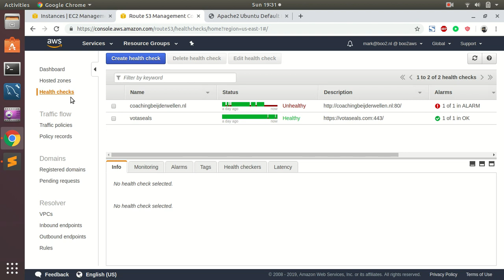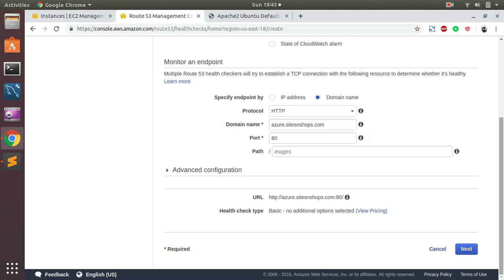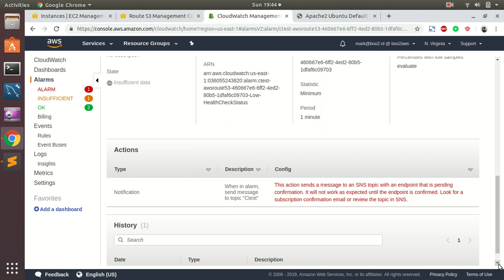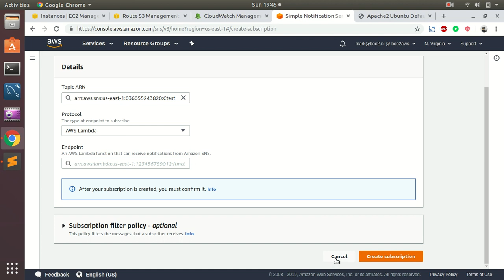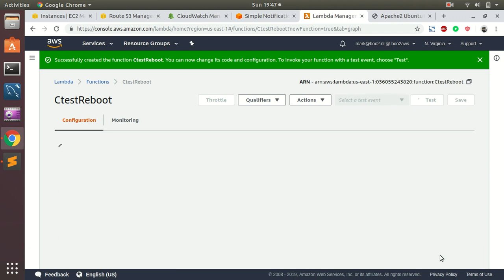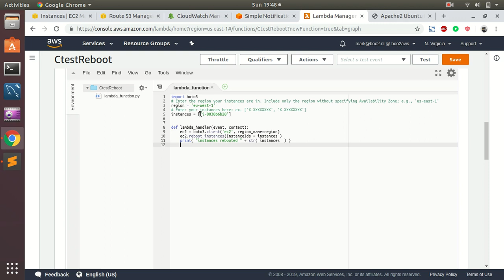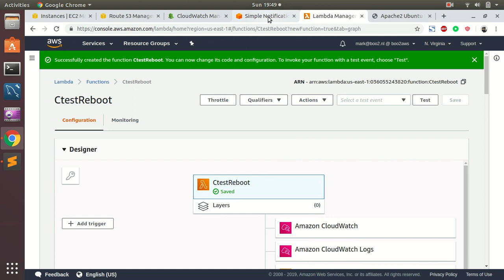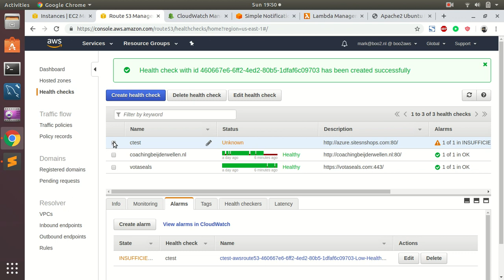Reboot your instance automatically when site goes down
Reboot your instances automatically when server goes down
First, create a health check in Route53
Then create an Alarm for that health check
Create a lambda function to reboot instance
Then Create a subscription in that SNS which triggers that newly created lambda.